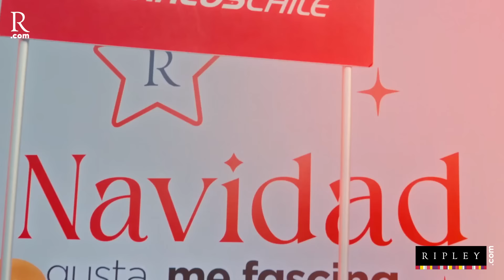¡ESTA NAVIDAD HAGAMOS QUE LO BUENO SE MULTIPLIQUE!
Un momento lleno de nostalgia se vivió en Ripley Parque Arauco donde encendimos las luces de una noche mágica y conocimos una increíble historia